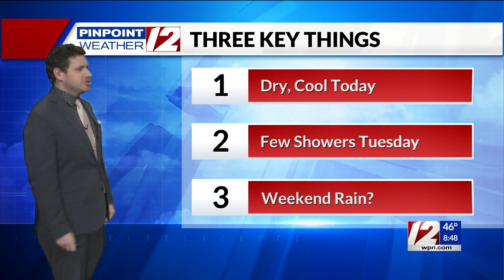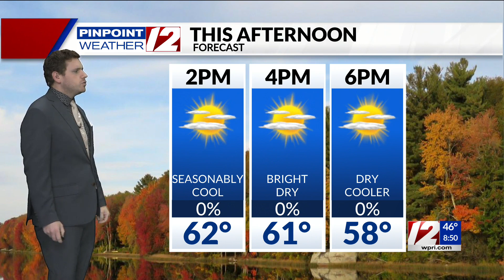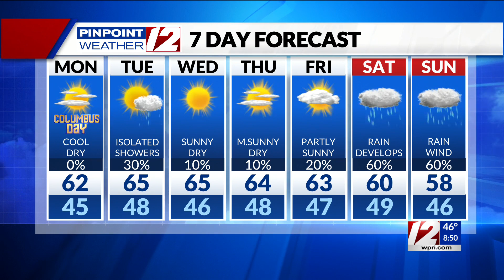Pinpoint Weather 12 Forecast